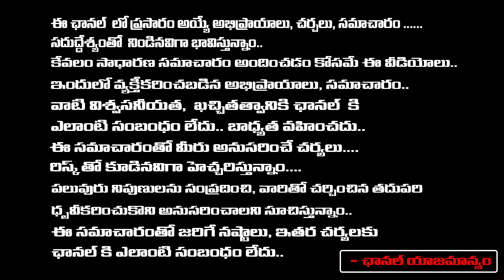Jonnavithula Ramalingeswara Rao Comments Over Pawan Kalyan And Balakrishna | Red Tv